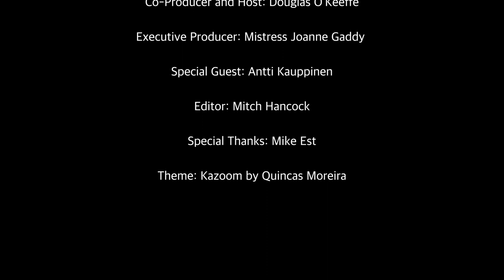Antti Kauppinen 2021 - The Fireside Chat Series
Antti Kauppinen is the secretariat of the European Confederation of Motorcycle Clubs—"ECMC".

In this video, Antti talks about the Finnish culture and its views towards nudity, the importance of Tom of Finland throughout the world, why it's important to create and maintain safe spaces (which includes keeping them curated), and what he plans to do when Finland's lockdown ends.